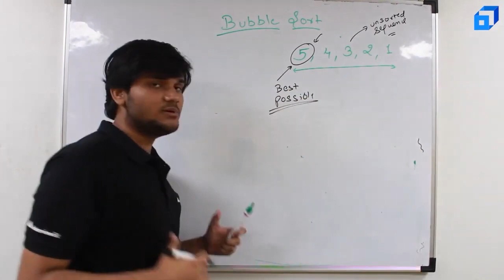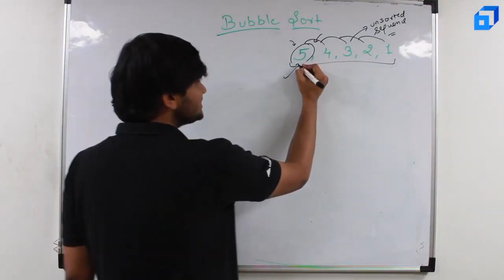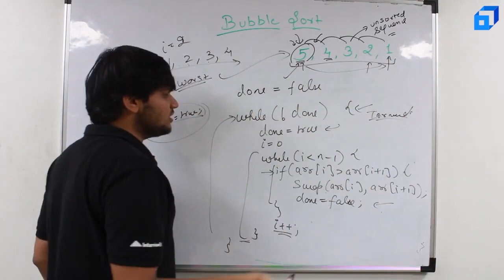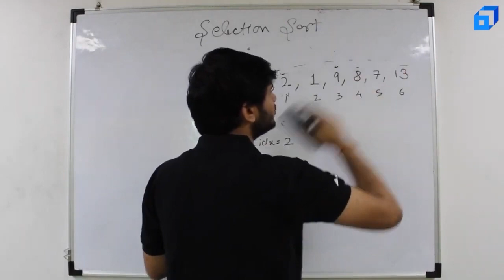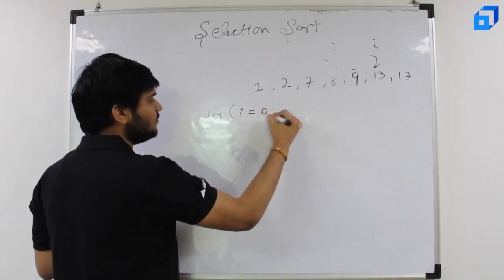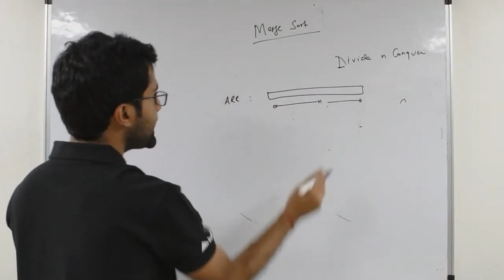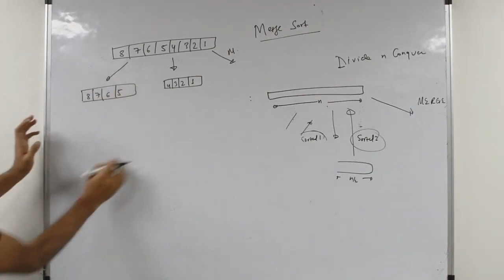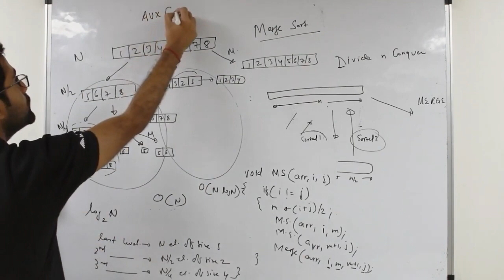Time complexity and Sorting Algorithms Tutorial 2023 | Data Structures and Algorithms | Scaler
In this exclusive video, we bring you a comprehensive tutorial on Sorting algorithms and Time Complexity. We at Scaler will also be solving important coding interview questions in a step-by-step manner.

What is Time Complexity?
Time Complexity is defined as the number of times a particular instruction set is executed rather than the total time is taken. It is because the total time taken also depends on some external factors like the compiler used, processor’s speed, etc.

What is Sorting Algorithm?
The sorting algorithm is an algorithm that puts elements of a list into order. The most frequently used orders are numerical order and lexicographical order, and either ascending or descending. Efficient sorting is important for optimizing the efficiency of other algorithms that require input data to be in sorted lists. Sorting is also often useful for processing data and for producing human-readable output.

The following topics are covered in this tutorial:

0:00 - Introduction
3:30 - Time complexity
23:41 - Time complexity code
48:01 - Bubble sort
58:43 - Selection sort
1:09:56 - Merge sort

About Scaler